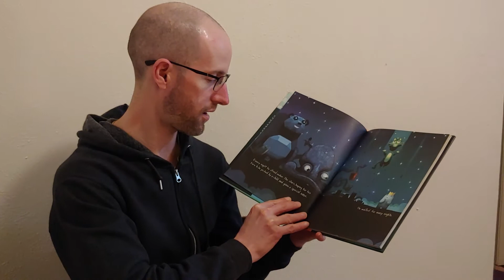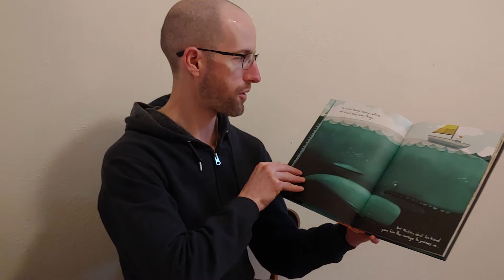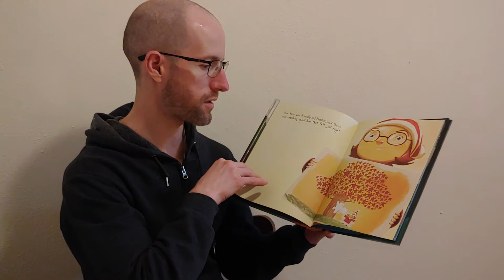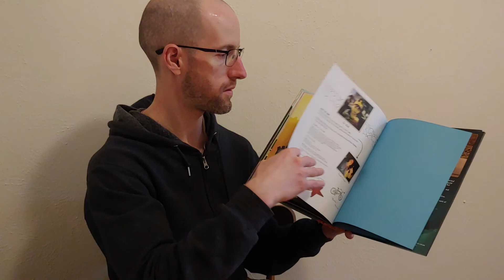6 Emerson Montessori Story Time"the adventures of Beekle" by Mr.Gambill